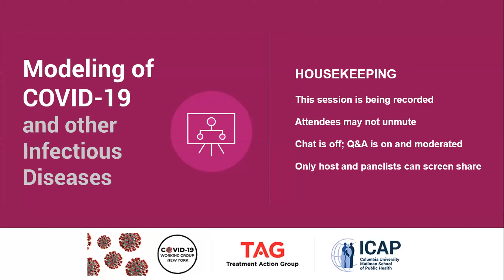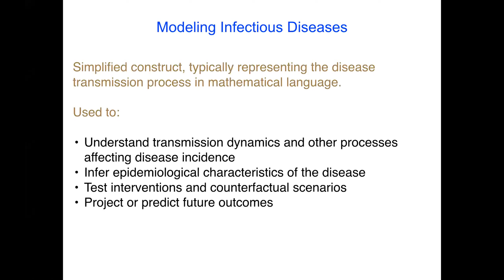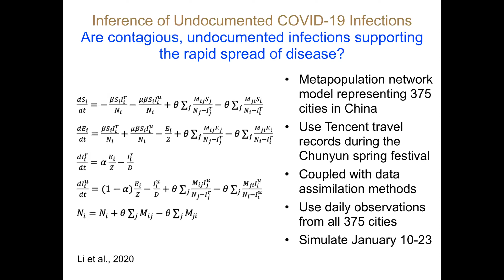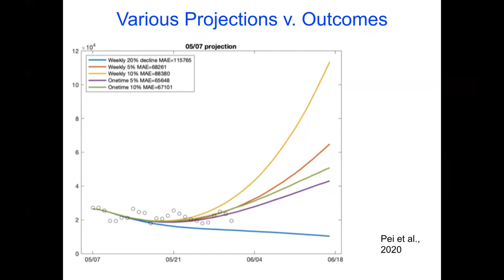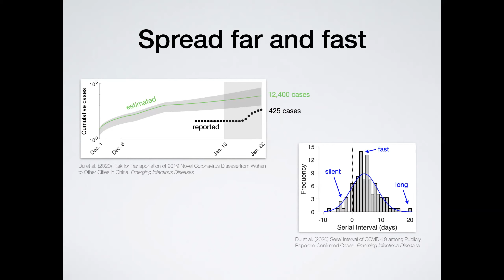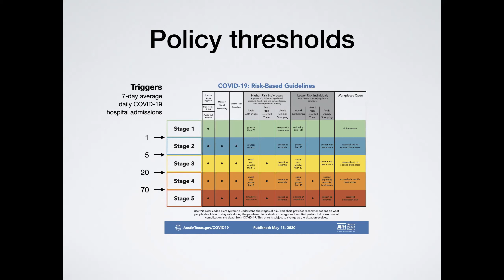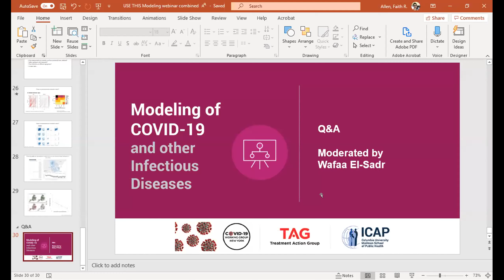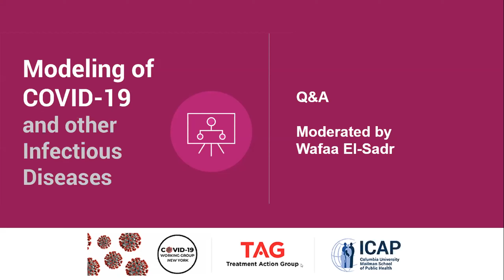Special Webinar – Modeling of COVID-19 and Other Infectious Diseases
Recorded: Wednesday, June 17, 2020

Moderator:

Wafaa El-Sadr, MD, MPH, MPA
Global Director
ICAP at Columbia University

Panelists:

Jeffrey Shaman, PhD
Professor of Environmental Health Sciences
Columbia University Mailman School of Public Health

Lauren Ancel Meyers, PhD
Cooley Centennial Professor of Integrative Biology and Statistics & Data Sciences

Treatment Action Group
COVID-19 Working Group – New York

**Caroline Buckee, from the Harvard T.H. Chan School of Public Health, was originally scheduled to participate